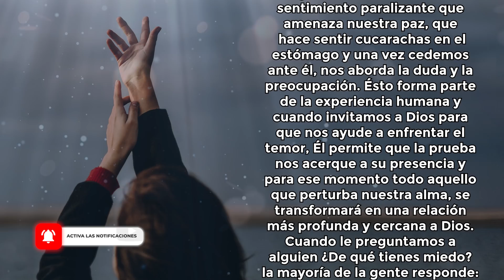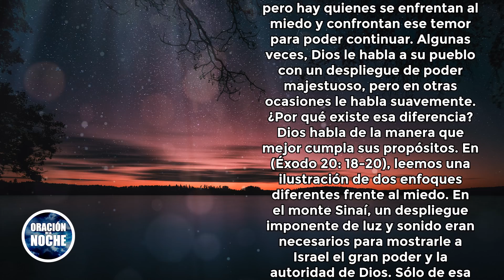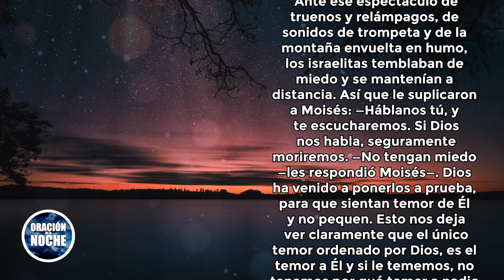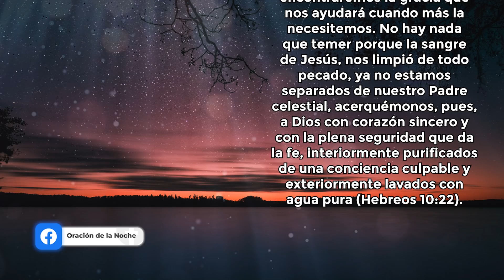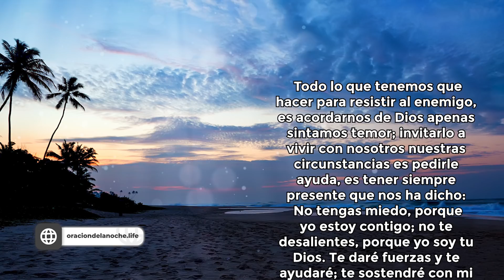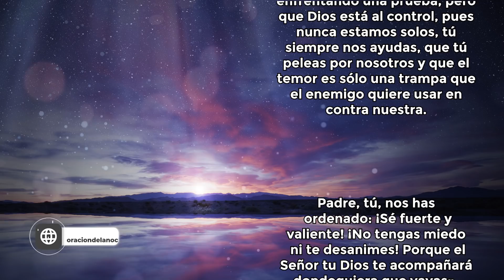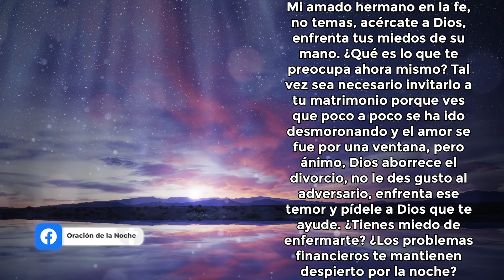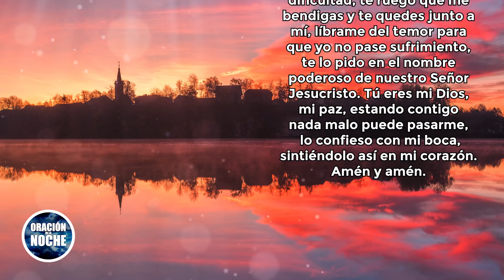ORACIÓN DE LA NOCHE 🌜 NO TENGAS MIEDO, ES MOMENTO DE ACERCARTE A LA PRESENCIA DE DIOS 🙏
Todos los videoclips e imágenes usados en este vídeo están licenciados de forma gratuita con: Envato Elements: vídeos, música, fotos y gráficos de archivo ilimitados con el titulo: ODLN/YT/  NO TEMAS. ACÉRCATE A DIOS 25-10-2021